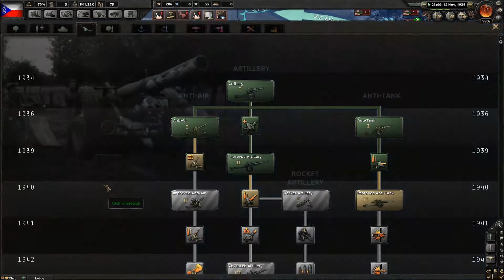HOI 4 Multiplayer: True Reich Episode 9 - Ominous Signs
In this episode, we maintain our push on the German capital from the east, with each step forward weakening the German Reich's war machine. However after Germany declares war on Belgium, the Netherlands and Luxembourg they are magically allowed into our faction without any checks by our leader. This causes a chain reaction resulting in Italy joining the Axis. This should have been a warning to prepare for an onslaught, however enough preparations were not made to stop advancing into Yugoslavia.

Bloodhound (Bohemian Empire)
Comm (Falangist Poland)
Ilyushin (Radikalna Yugoslavia)
Hawke (Svea Rike)

All music is owned or licensed by Paradox Interactive for Hearts of Iron 4.